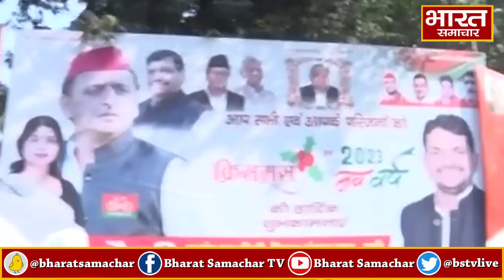सपा से गेट आउट राजभर की सपा ने बढ़ा दी टेंशन, अब कार्यालय पर No Entry का लगा पोस्टर,मचा सियासी बवाल !